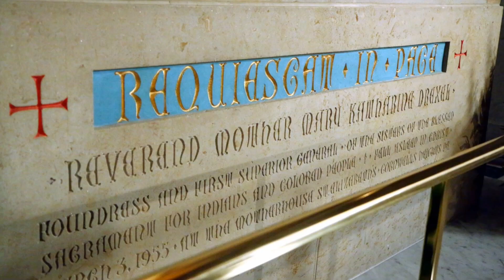Greetings from Archbishop Perez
Archbishop Nelson Perez invites us to reflect on the selfless work of St. Katharine Drexel and persevere against the injustices in our society today.

Part of the Sisters of the Blessed Sacrament's 2021 Social Justice Week Virtual Event